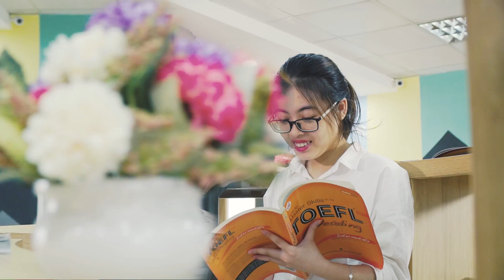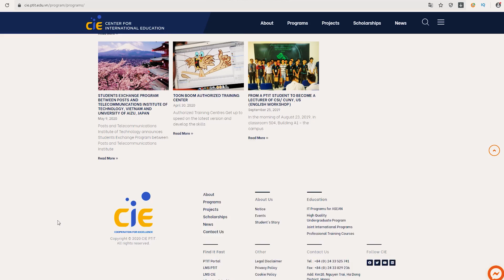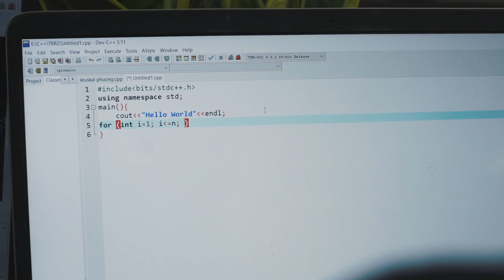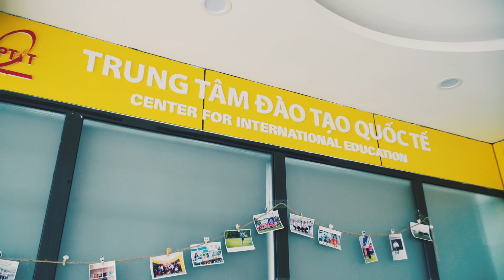INTRODUCTION TO CIE, PTIT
Center for International Education (The CIE) is a center of Posts and Telecommunications Institute of Technology (PTIT), a leading public university in ICT disciplinaries in Vietnam. At The CIE, we provide exceptional opportunities to all of our students to study international-oriented programs and working opportunities in abroad.
This is an introduction video to CIE (Center for International Education), PTIT ( Posts and Telecommunications Institute of Technology).